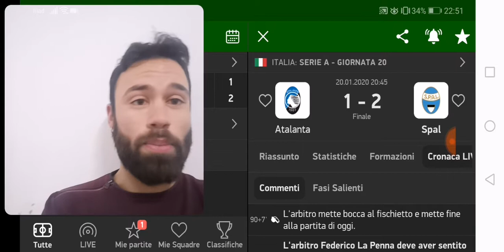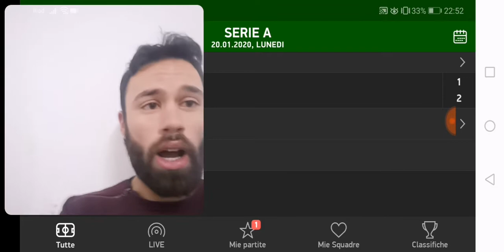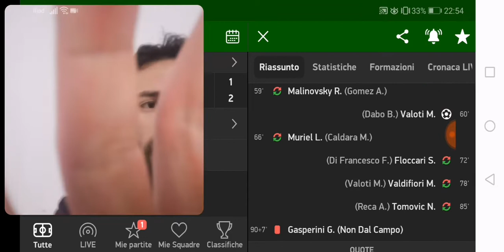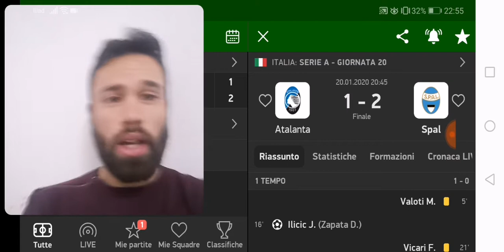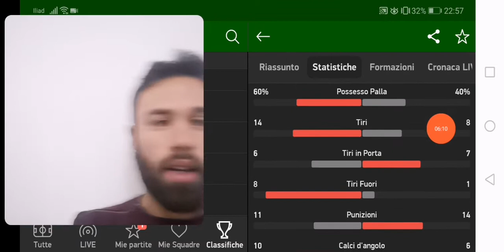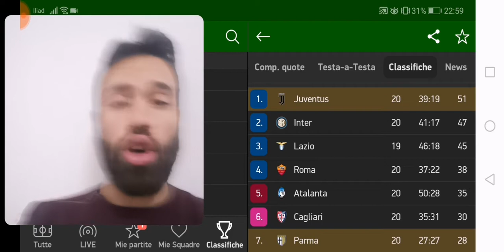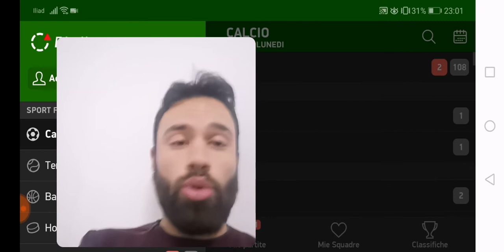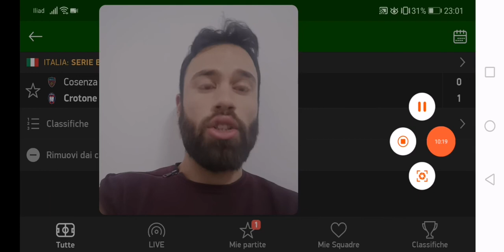Atalanta-Spal 1-2 Bergamo abbattuta in 6 min